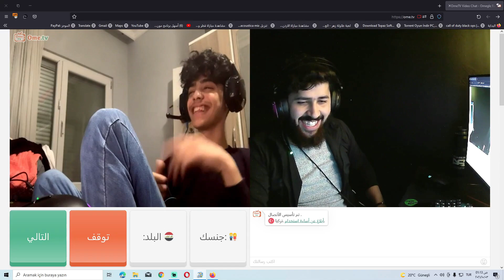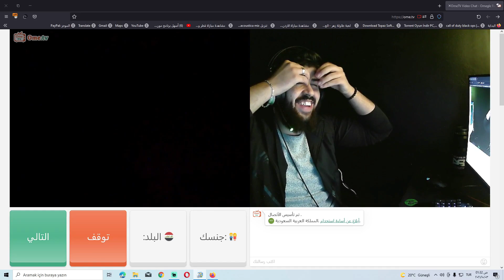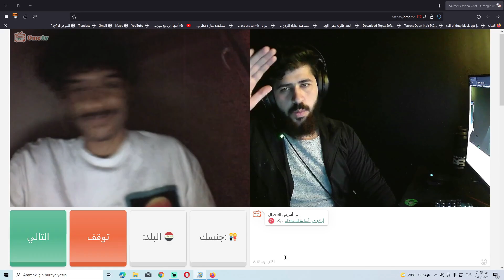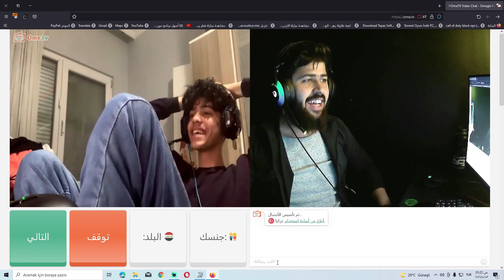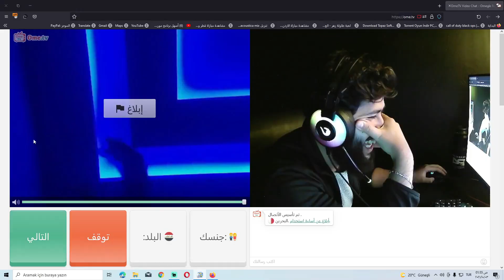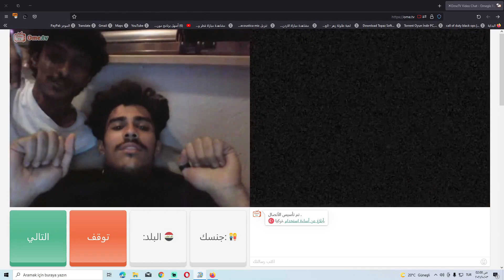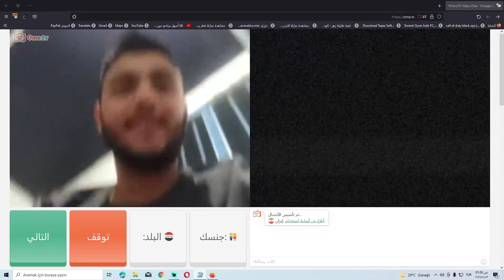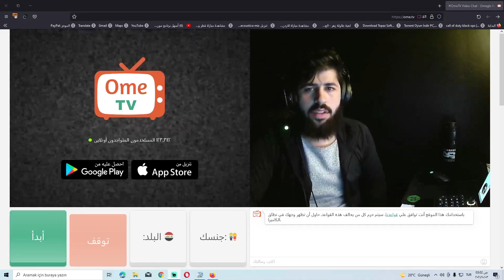مقلب البنت في اومي تيفي ometv اوميقل Omegle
اذا عجبكم الفيديو لا تقصرون بدعمكم
رابط الدعم المادي